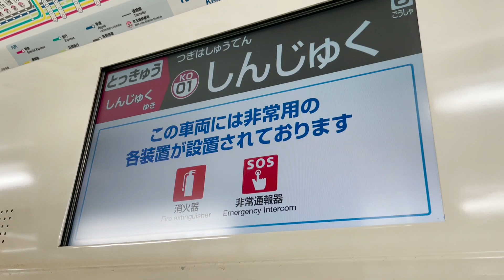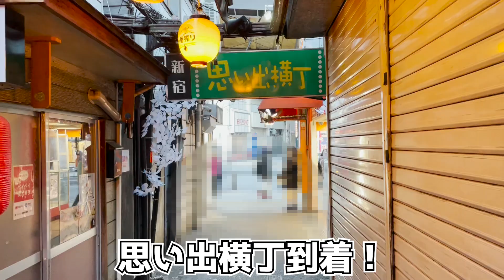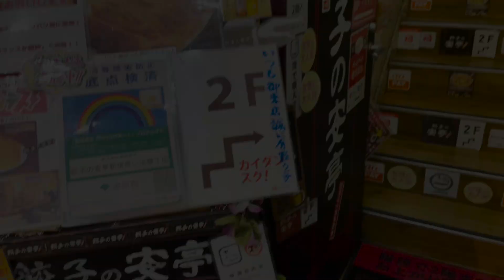大東京新宿。思い出横丁とその周辺ではしご酒。【ライフスタイル飲みレポート】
今回は東京は新宿ではしご酒行ってきました。
思い出横丁から始まり、その周辺でビールハイボールを浴びる。
最高です。
これぞ休日（自分的に）を堪能できたので大満足でした。

新宿も面白い街です。永遠に掘っていけます。
また色んな所攻めていきます！

今回お世話になったお店さん。